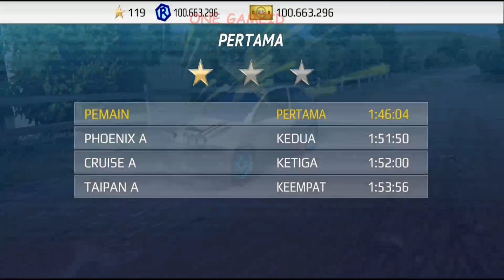mobil mobilan Rally Fury Extreme Racing - mainan mobil kartun extreme gameplay ronde 59